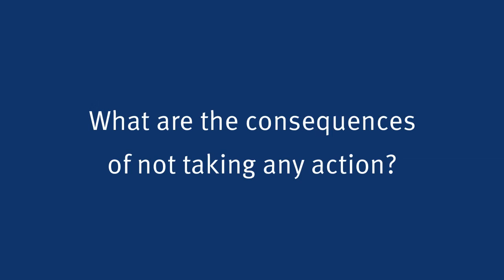UK as a place to invest-Andreas Goss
Andreas J Goss, chief executive, Siemens UK at the launch of the CBI's, the UK as a place to invest. London, April 2011.